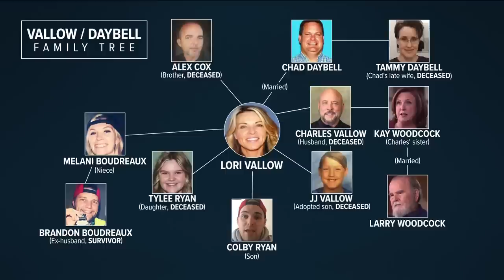First day of testimony in the Lori Vallow Daybell trial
'Money, power and sex': Prosecutors say Lori Vallow Daybell 'removed obstacles' to get what she wanted